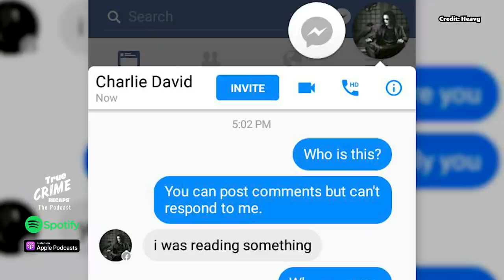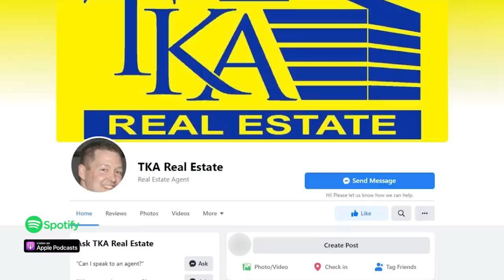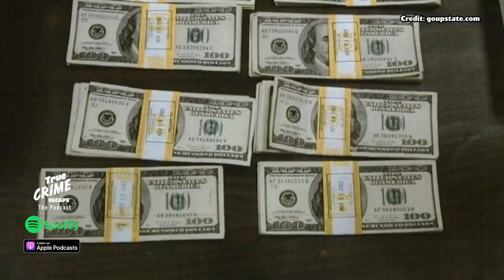The Amazon Review Killer || True Crime Recaps Podcast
Have you ever heard of the Amazon Review Killer? Well if you haven't, you're in for a true-crime ride. South Carolina serial killer Todd Kohlhepp, was a successful realtor and the notorious Amazon killer. Todd was responsible for the infamous Superbike Murders and wrote disturbing reviews on Amazon while shopping for potential weapons. After a lifetime of crime, he was finally caught when his captive, Kala Brown, the girl in the box, was rescued. The question is, how did he get away with over three decades of crime? Share this story!

⏱️CHAPTERS⏱️

00:00 - 01:09- Intro
01:09 - 04:04 - Kala Brown & Charlie
04:04 - 05:47- Who is Todd Kohlhepp?
05:47 - 11:00 - Kala and Charlie Investigation
11:00 - 12:09 - Girl in the Box
12:09 - 14:38 - Todd Arrest
14:38 - 17:11 - Superbike Murders
17:11 - 19:57 - Todd Confession
19:57 - 20:36 - Megan and Johnny Coxie case
20:36 - 25:36 - Todd Keeps Confessing
25:36 - 26:54 - Further details & Aftermath
26:54 - 27:36 - FBI Profiles Todd
27:36 - 28:02 - Outro